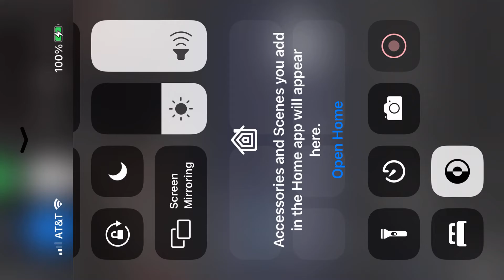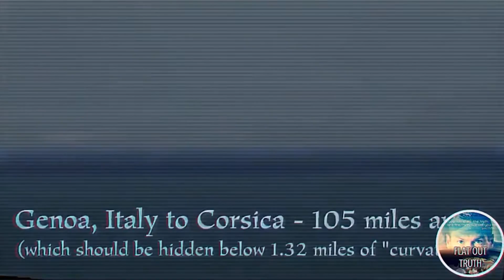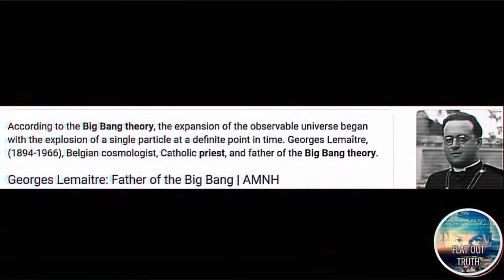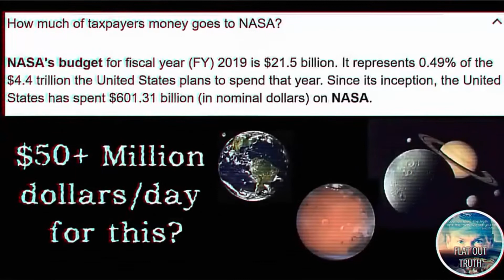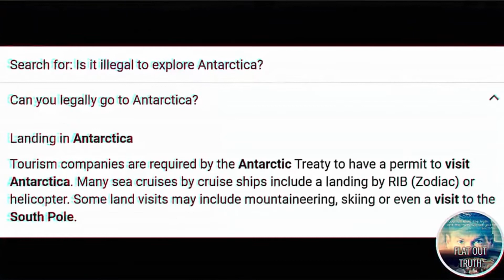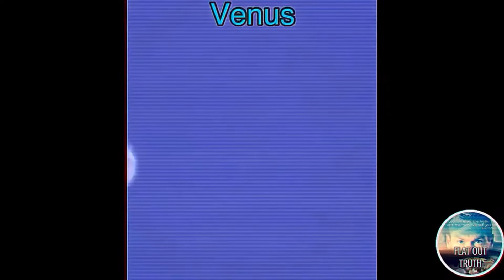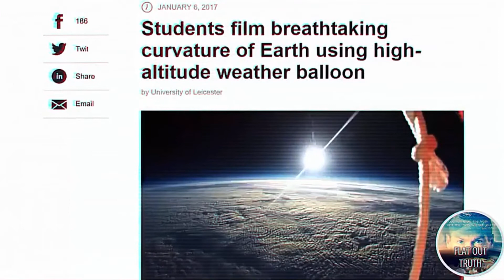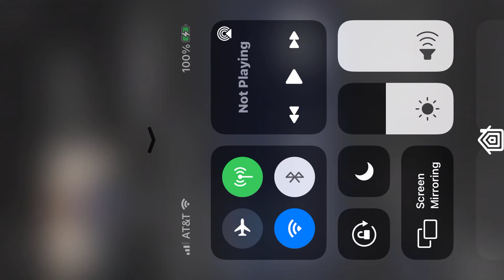Flatearth Truth Documentary